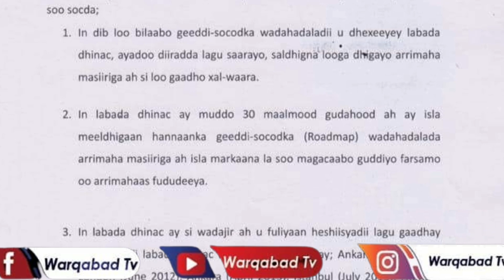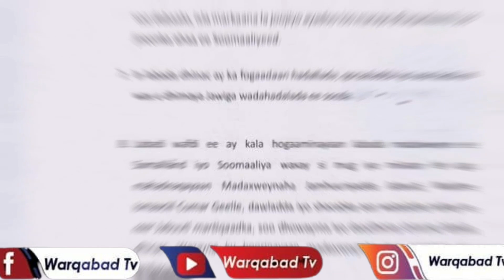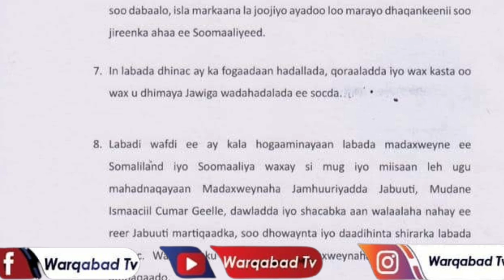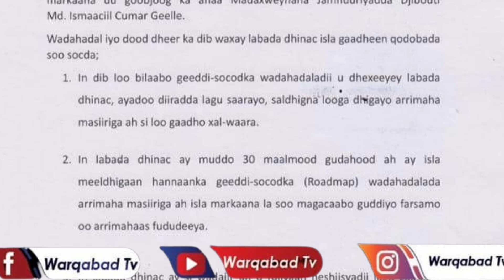DEGDEG: Banaanbax looga soo horjeedo Muse Biixi oo Hargaysa ka socda iyo ceebta Jabuuti kasoo gaarta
DEGDEG: Banaanbax looga soo horjeedo Muse Biixi oo Hargaysa ka socda iyo ceebta Jabuuti kasoo gaartay oo...